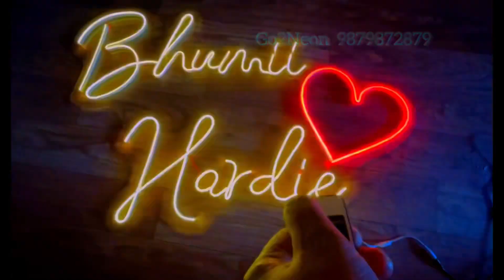Neon sign for marriage